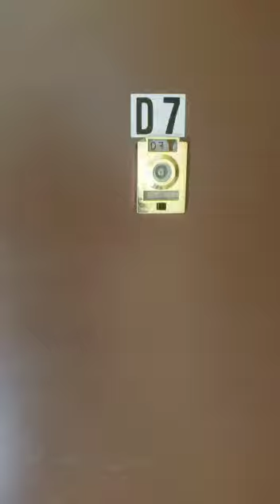LISTING #7378 : EAST 3RD STREET